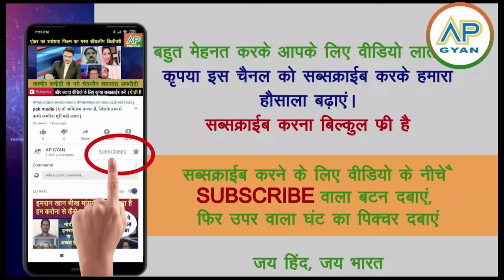Ye Israel America ki gahri saajish Palestine ko tabah karne ki pakistan shocked pak media